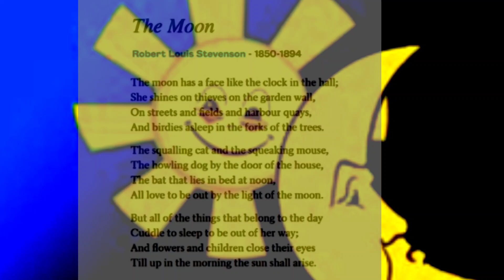Chandra Dinam Songs | Moon Day Songs in English 2021|Lunar Day Poems |July 21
ചാന്ദ്രദിന പാട്ട്
2 chandradinam song 2021/ചന്ദ്രദിന പാട്ട് /കുട്ടികൾക്കു എളുപ്പത്തിൽ പാടി പഠിക്കാം/moon day song